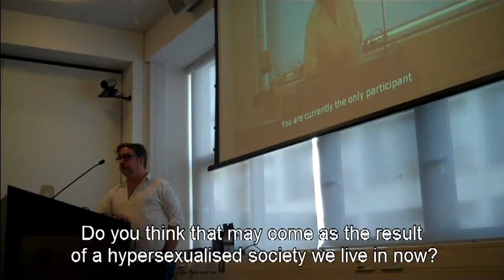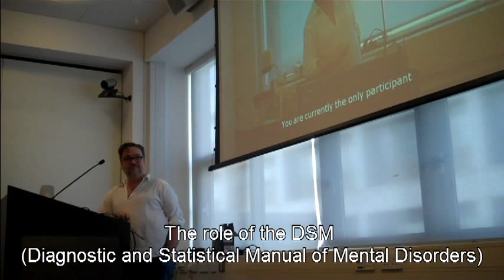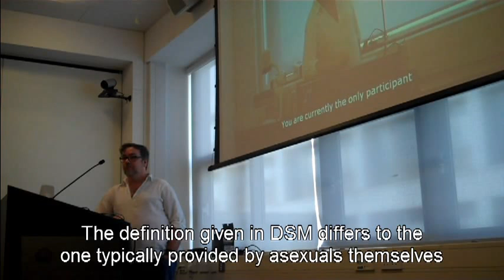Olivier Cormier-Otaño at "Spotlight on Asexuality"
Olivier Cormier-Otaño presents his paper "Doing without: a therapist's findings" at the Spotlight on Asexuality even at the University of Warwick.